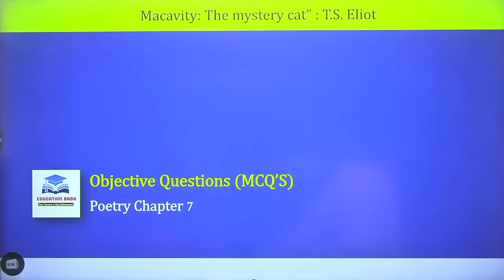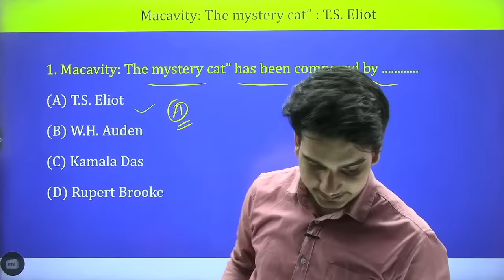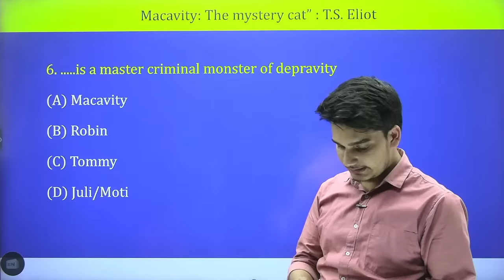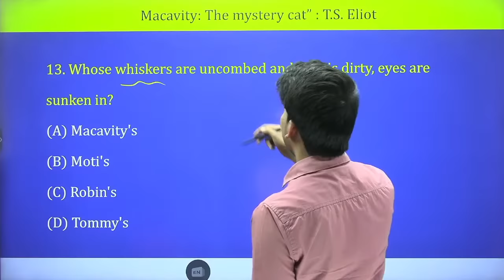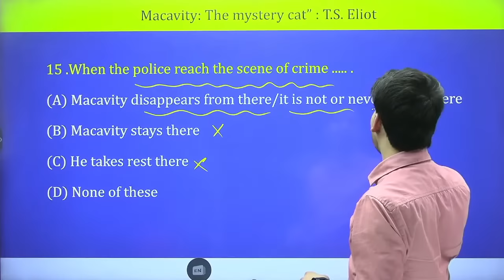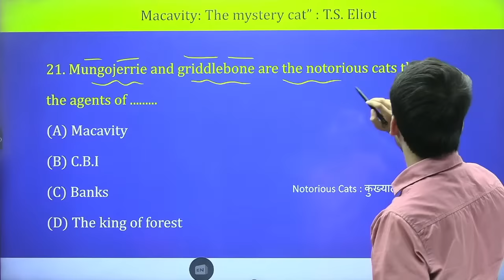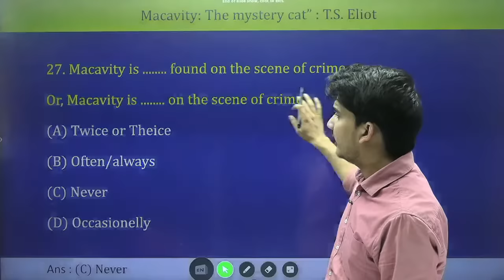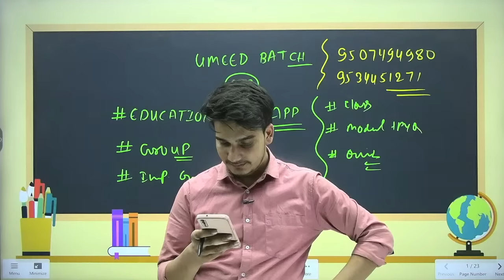Macavity The Mystery Cat Objective | Bihar Board 12th English Chapter 7 Poetry | Education baba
Macavity The Mystery Cat objective questions by education baba | Macavity the mystery cat by ts eliot